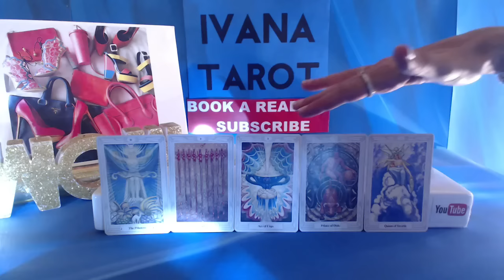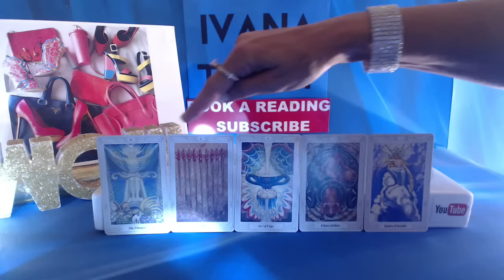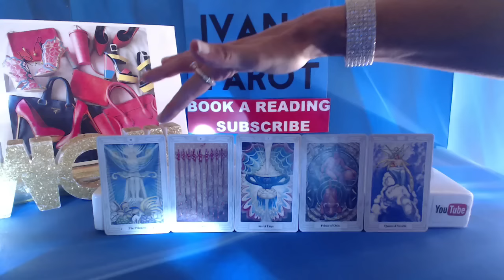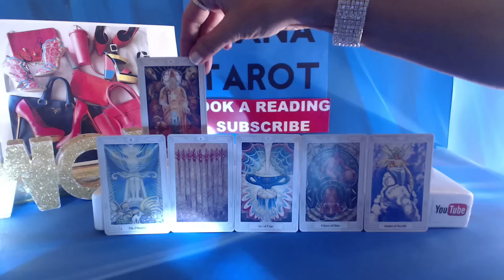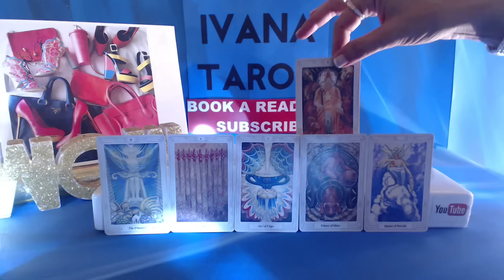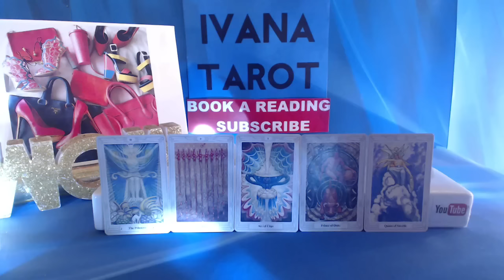❤️Aquarius Weekly Love Tarot Reading for 3 - 9 of October 2016 by Ivana Tarot